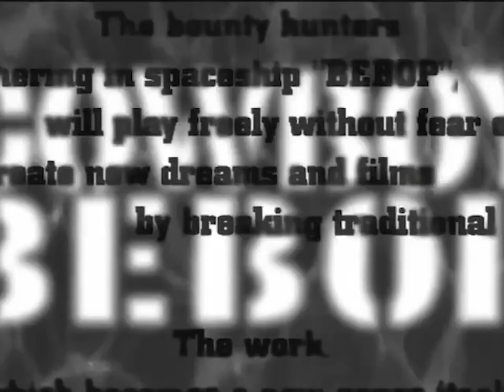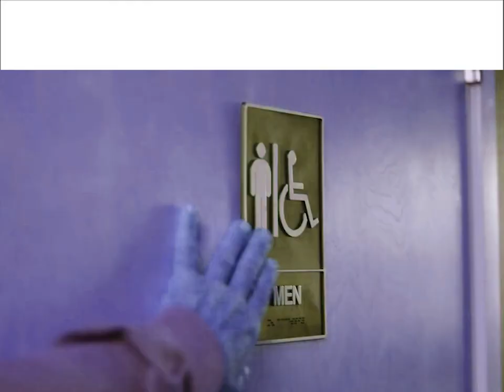Greenshirt Bebop - Opening Theme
"YWNBAW" - Greenshirt Bathroom Guardian
BTC: bc1qqswj3wzcag7mtfz9vjvdpttz62rqf35velnd8ks8w5r6yvkt6cwsuwx630
ETH/ERC-20: 0xf90CE6Ba937E86c4B7734001F15CaD1B2C950bD6
XMR: 4512YxhDqS6gV5DjRCPBRhVJn6WzeXf9g2ednWWP1CmXWCq1cqAM5Htdzfoxmy8mriBBW6RbCHamg6ceD8r3x6idGqS1XL1